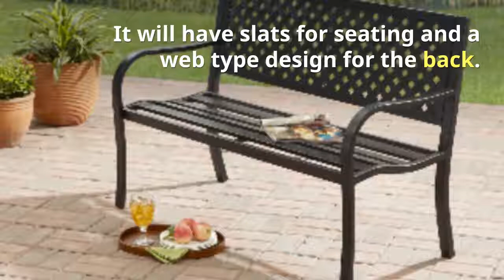metal patio benches for your garden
When looking for seating along you path in the garden or just sitting on the patio, one of these 6 metal patio benches will work.